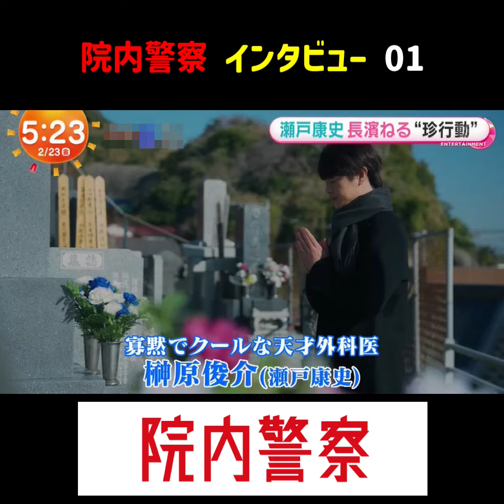瀬戸康史 桐谷健太 長濱ねる 院内警察 インタビュー Part 1 Hospital police interview Part 1